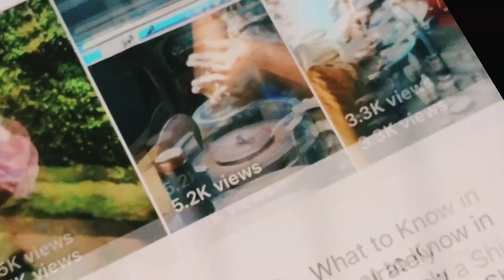ඔබගේ ම මැණික් බිස්නස් එකක් පටන්ගෙන සාර්ථක වෙන්න ඔනද ? එහෙනම් හොඳම මැණික් පාඨමාලාව මෙන්න 🎓| 2023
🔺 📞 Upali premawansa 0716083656